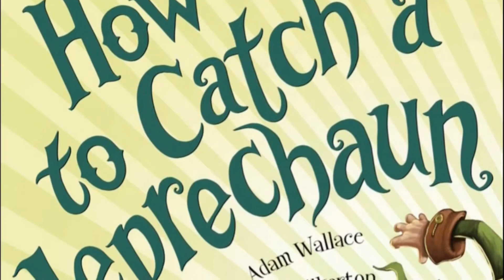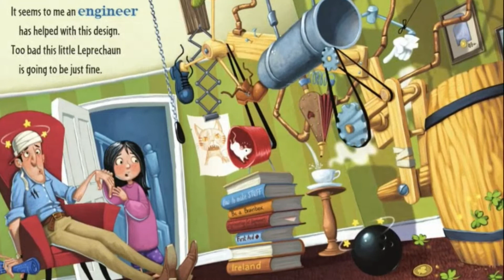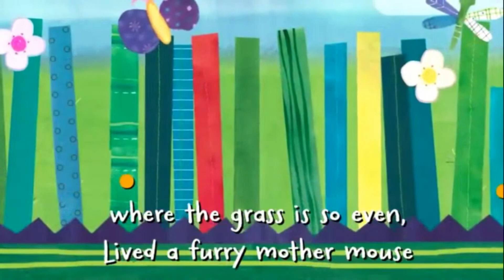Mr. Holder's Music Room 3/16